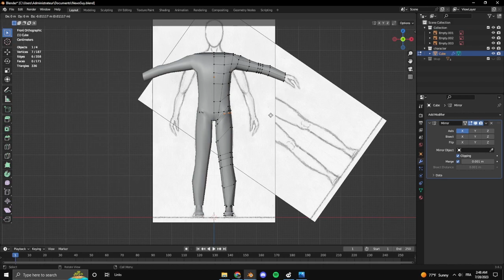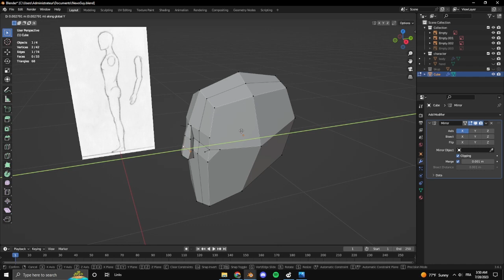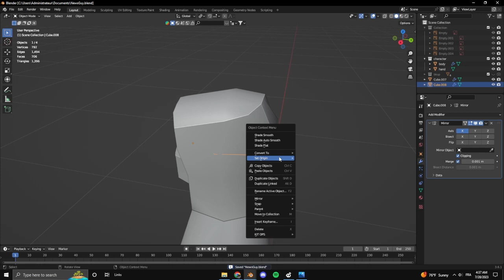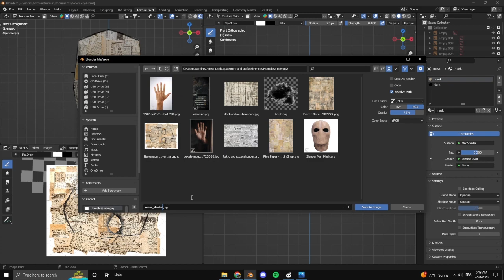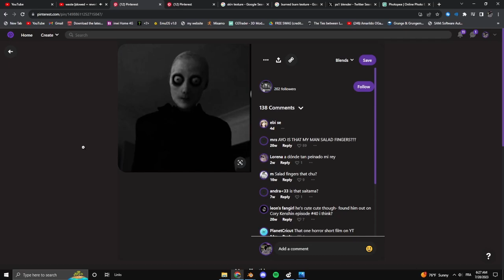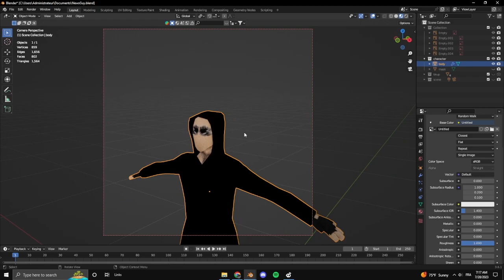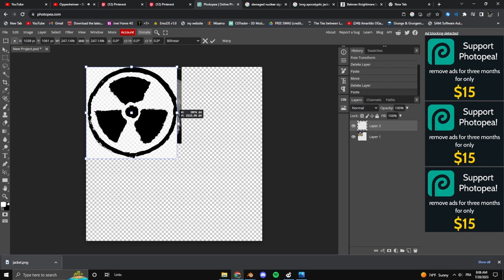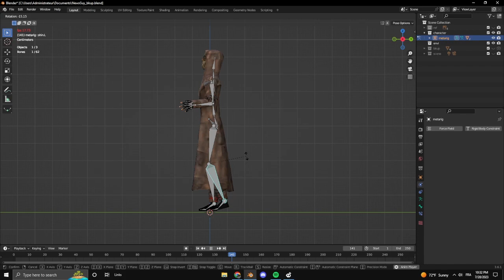Lowpoly Character Modeling | Blender Timelapse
in this timelapse video i Modelled a Retro Lowpoly Character in Blender